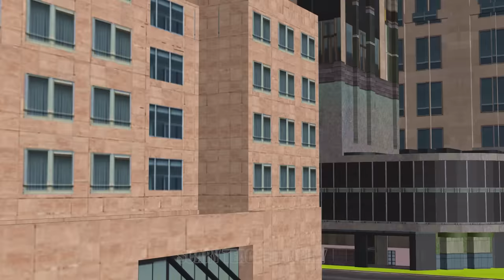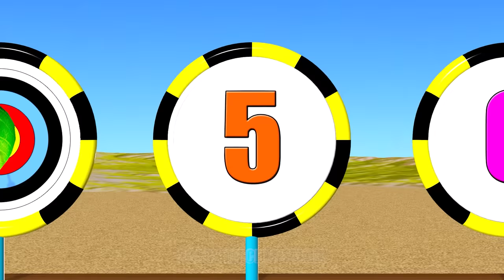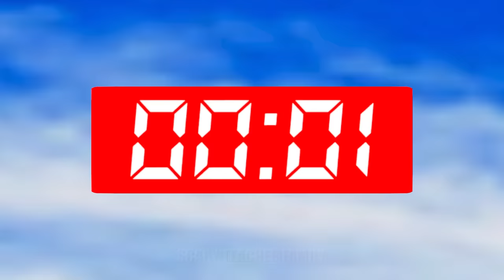Scary Teacher 3D vs RainBow Friends - Who Faster Games Balloon Not Friends Mask Challenge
Scary Teacher 3D Miss T, Nick and Hello Neighbor vs RainBow Friends Blue and Yellow Challenge Who Faster Games Water Balloon Not Friends Mask.